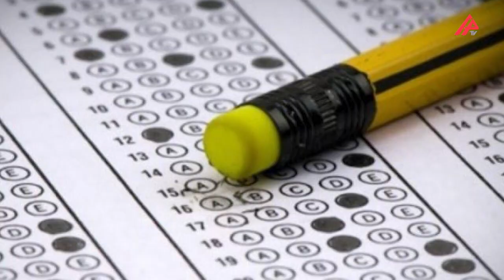Türkiyə - Azərbaycan Universitetinə qəbul balları açıqlandı – APA TV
Türkiyə - Azərbaycan Universitetinin qəbul balları açıqlanıb.
APA TV “Qafqazinfo”ya istinadən xəbər verir ki, nəticələrə əsasən, Kompüter mühəndisliyi fakültəsinə qəbul üçün ən yüksək bal 684,9, ən aşağı bal isə 641,6 olub.
Sənaye mühəndisliyi fakültəsi ən yüksək bal – 663,7, ən aşağı bal isə 544,4 olmaqla tələbə qəbul edib. Qida mühəndisliyi fakültəsində ən yüksək bal 632,8 olduğu halda bu bölmənin baza balı 452,1 olub.
Türkiyə–Azərbaycan Universitetinin birinci kursunda Kompüter mühəndisliyi və Sənaye mühəndisliyi fakültələrinin hər birində 30 nəfər, Qida mühəndisliyi fakültəsində 27 nəfər olmaqla ümumilikdə 87 tələbə ali təhsil alacaq.